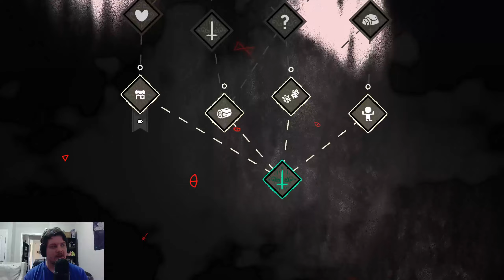Sozo teaches me how to use mushrooms responsibly - Cult of the Lamb Playthrough 14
Howdy Howdy everyone, Welcome to the Cult of the Lamb Playthrough series. I hope you enjoy the content and that you have a great day!!! I stream Monday-Friday 8am-11am CST. Come by and say Howdy Howdy back. Or come hang out with me in my new Discord channel